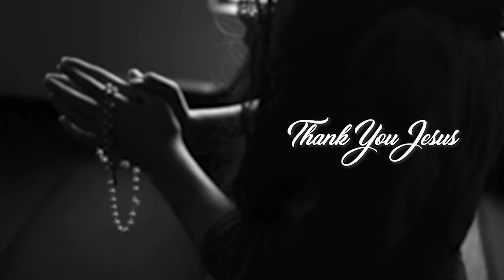🔴എന്നെ ഒറ്റപ്പെടുത്തിയാലോ സിനിമകള്‍ നിഷേധിച്ചാലോ യാതൊരു വിഷമവുമില്ല 🔴നടന്‍ സിജോയ് വര്‍ഗ്ഗീസ്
🔴എന്നെ ഒറ്റപ്പെടുത്തിയാലോ
 സിനിമകള്‍ നിഷേധിച്ചാലോ യാതൊരു വിഷമവുമില്ല
🔴ജീവിതത്തിലെ ഏറ്റവും വലിയ സന്തോഷം ക്രിസ്തുവാണ്
🔴നടന്‍ സിജോയ് വര്‍ഗ്ഗീസ്